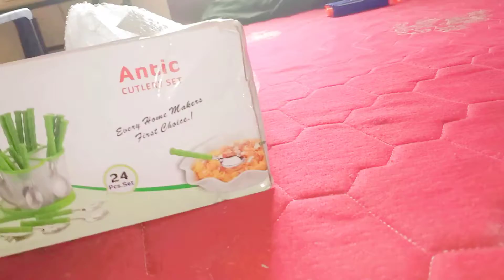Meesho review#cutlery review is it worth for money??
In this video we will see the cutlery set that I purchased from meesho app online. The product is very good and durable is excellent 👍